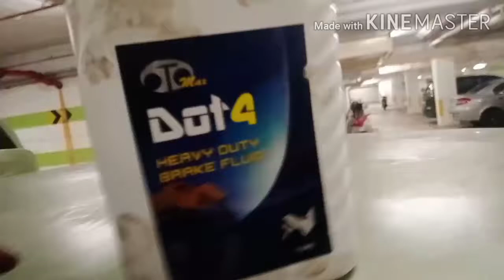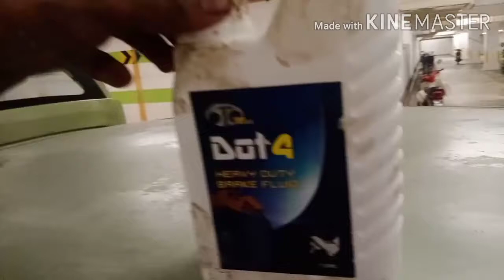cara mudah tukar minyak brake